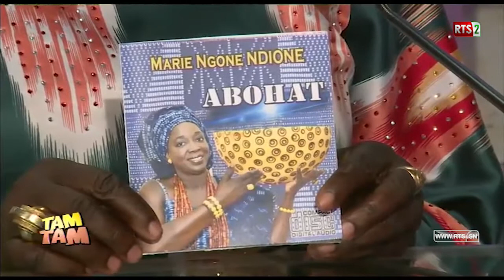TAM TAM DU VENDREDI 23 FEVRIER 2018